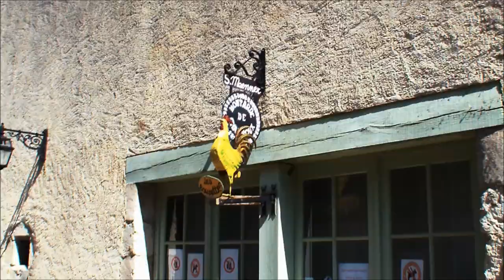Moulins sur Allier et sa région .(5" édition ) HD 1080p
Charroux : Situé à 413m d'altitude dans le département de l'Allier, Charroux(03) est un petit village du canton de Chantelle d'environ 320 habitants, qui domine les plaines et les vallées alentour. Cette position lui fournit un magnifique panorama au nord sur la plaine de la Limagne et au sud sur les monts d'Auvergne. Il fait partie de la région du Bourbonnais.
Classé parmi les plus beaux villages de France, Charroux est le seul village à posséder ce label dans le département. De ce qui fut dès le Moyen-Age une ville fortifiée.
Chantelle est une commune française, située dans le département de l'Allier en région Auvergne-Rhône-Alpes. Ses habitants sont appelés les Chantellois. Avant 1789, la commune faisait partie de l'ancienne province d'Auvergne.